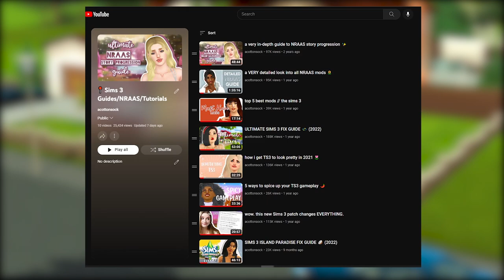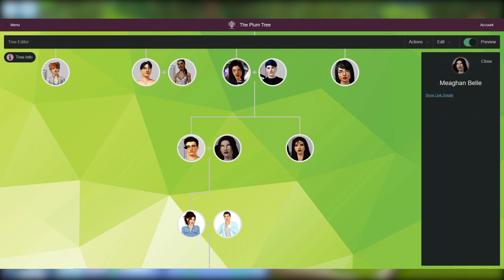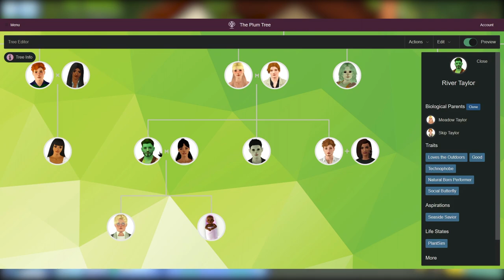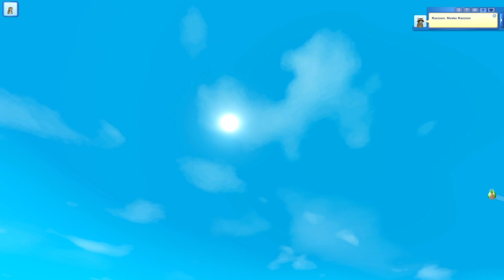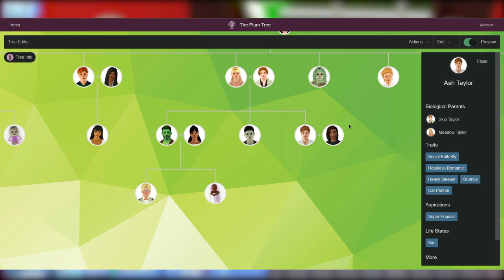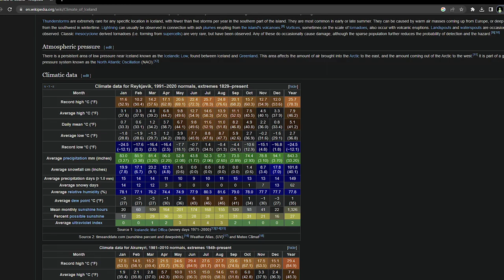WELCOME TO THE FUTURE 🔮 || Sims 3 Into the Future || Part 1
✨ SPOILERS BELOW ✨

💫 In this episode, we begin our future adventures by introducing the world, the house, and our lovely Sims.